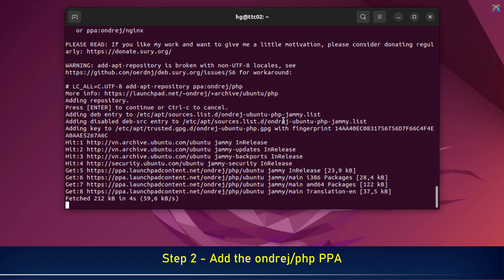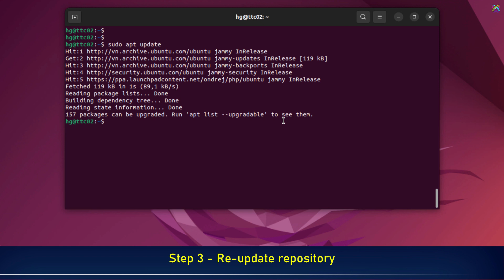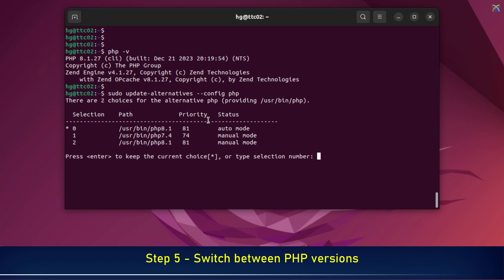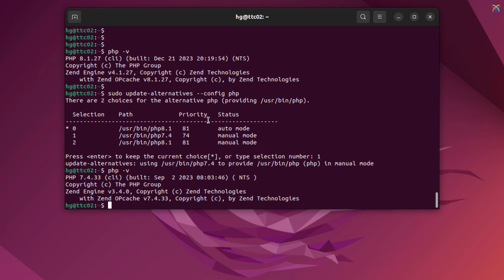How to Install Multi PHP Version on Ubuntu/Debian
How to Install Multi PHP Version (6x | 7x | 8x ) with Ondrej/PHP PPA on Ubuntu or Debian or Debian-based

🔸 Code in this video: sudo add-apt-repository ppa:ondrej/php

📌 In this video, we will explore how to install and manage multiple PHP versions on Ubuntu or Debian operating systems using Ondrej/PHP PPA, an official repository providing the latest PHP versions maintained by Ondřej Surý, a leading software developer. By doing this, you can easily switch between PHP versions without encountering complexity or conflicts. Let's dive in and discover how to execute this process to leverage the power of multiple PHP versions in your development projects!